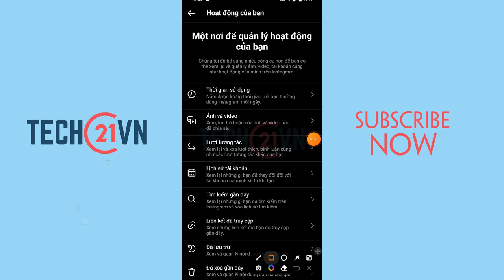Cách bỏ thích bài viết trên Instagram, bỏ like, tim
Nút Like trên Instagram có quyền lực rất mạnh mẽ với những trang fanpage hoặc trang cá nhân. Bạn có thể xem lại những bài viết đã thích trên mạng xã hội Instagram và từ danh sách đó bạn có thể bỏ thích bài viết Instagram hàng loạt, xóa bài đã thích trên Instagram.

Like rồi unlike có thông báo không trên Instagram,
bỏ like trên instagram, người đó có biết không,
Cách xóa bài viết đã thích trên Instagram,
Cách xóa Like trên Instagram,
Like rồi unlike có thông báo không trên Facebook,